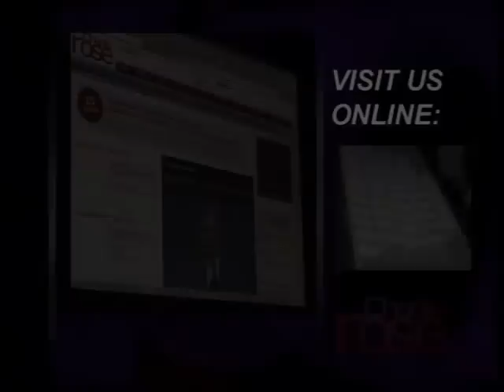Walt Mossberg | Charlie Rose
Walt Mossberg of "The Wall St. Journal" on Apple's new iPhone